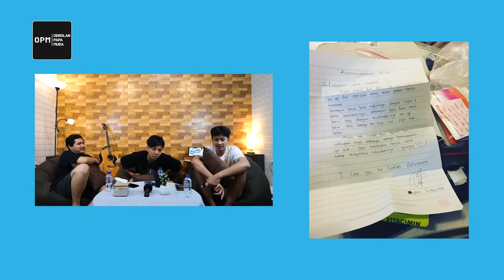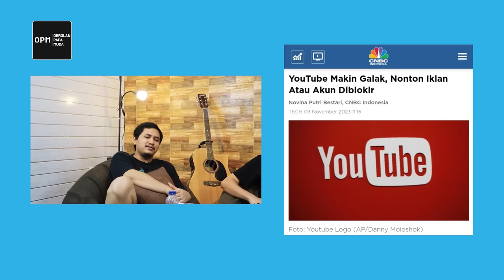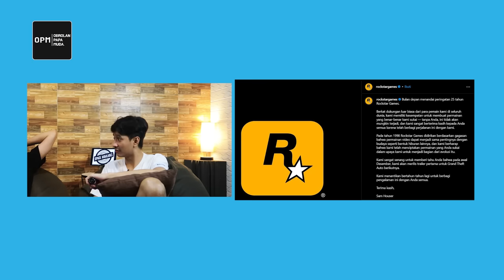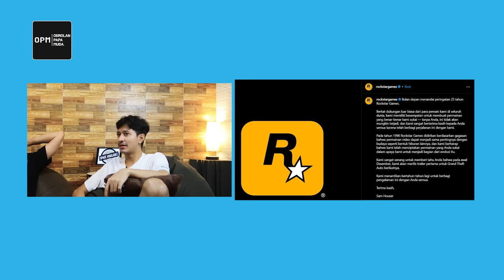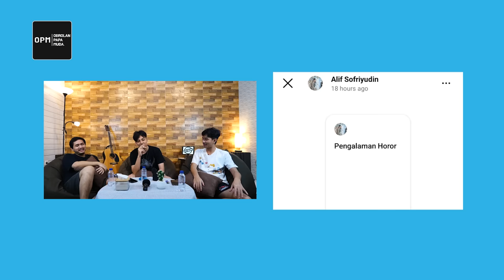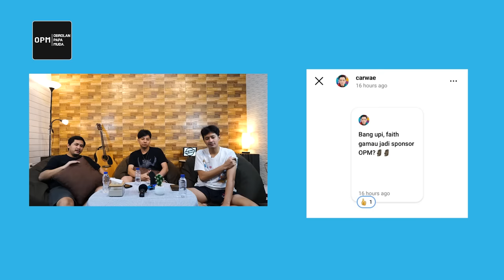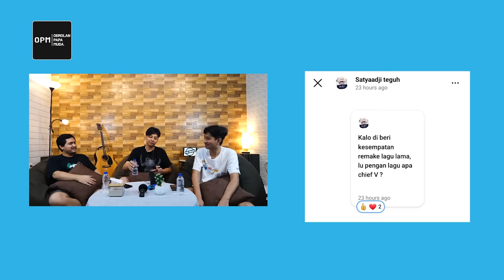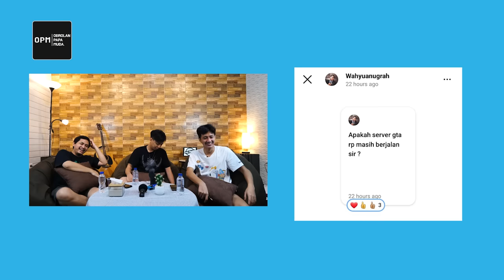LUTHFI HALIMAWAN ! STREAMER YANG NGEPRANK SAWERAN JUD1 ONL1N3 !! - OPM